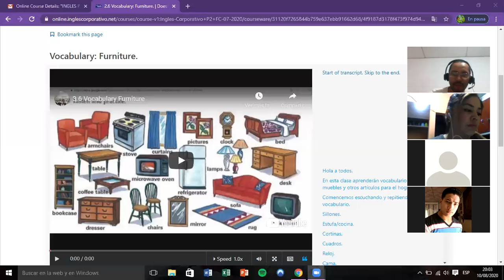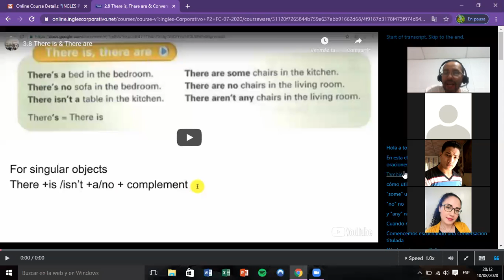Ingles Corporativo-Day 5 There is / There are